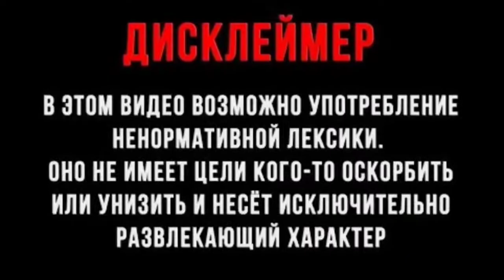among us animated